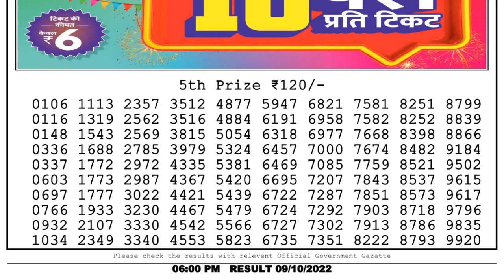🔴Dear Lottery Sambad Live 6pm today 09.10.22 Nagaland State Lottery Result